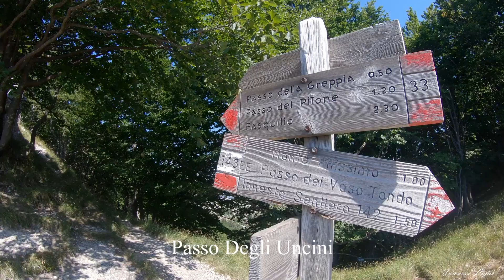Seconda parte del percorso Tacca Bianca-Monte Altissimo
Ho diviso il video in due parti in quanto altrimenti sarebbe stato troppo lungo ,inoltre i due contesti anche se si trovano nello stesso percorso hanno situazioni e storie diverse